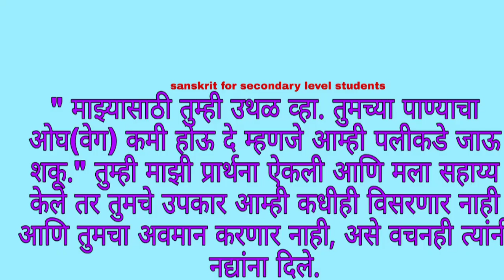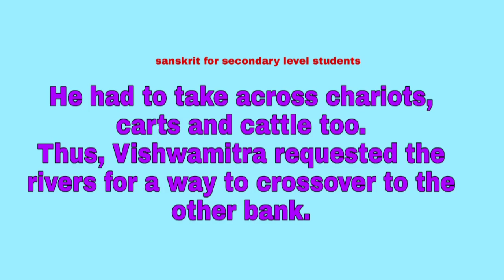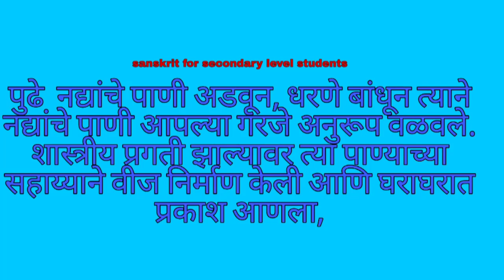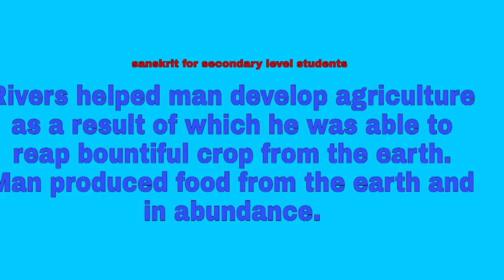std 10 दशम: पाठ:-नदीसूक्तम्। भाषाभ्यास:-माध्यमभाषया उत्तरत।sanskrit आमोद:।